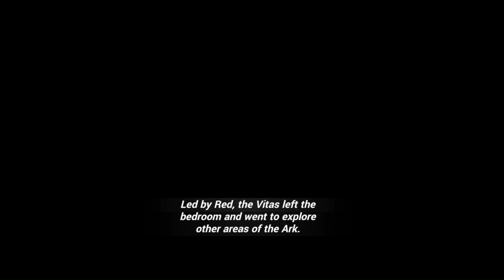Honkai Impact 3rd [Stories Ch42 Act7-pt7of8] Ruined Paradise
During my extended interstellar journey, I recorded numerous experiences and insights in the form of colours, as my unique ability allows me to perceive the true colours of things.